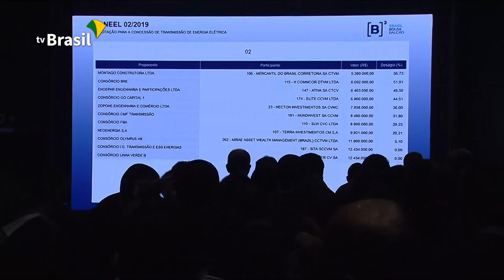Leilão de transmissão de energia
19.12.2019 - A Agência Nacional de Energia Elétrica fez o último leilão de transmissão de energia no ano. Companhias estrangeiras arremataram parte dos lotes